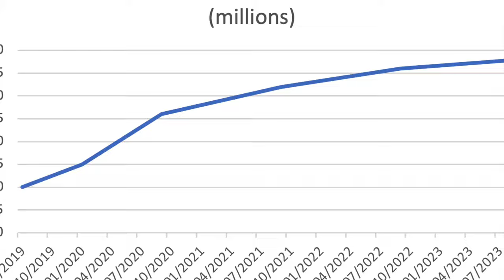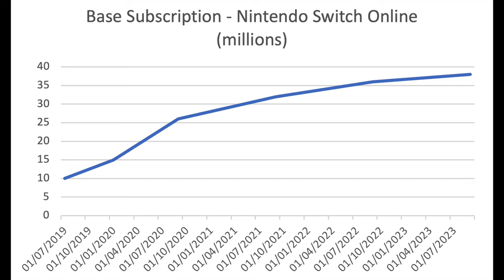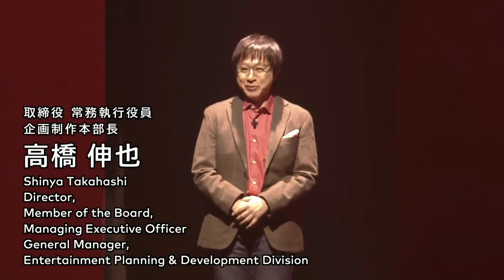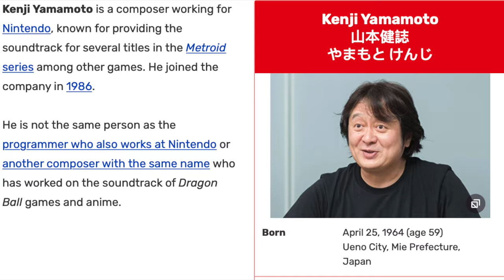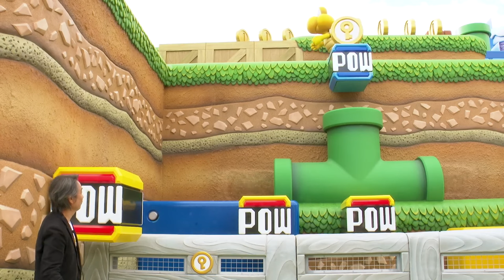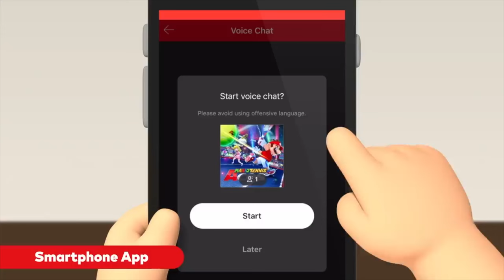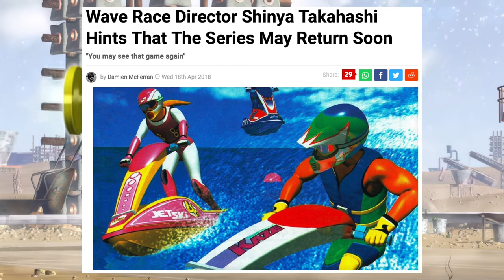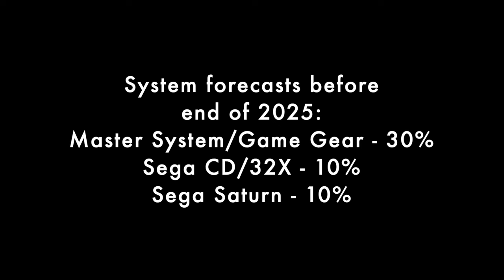Nintendo Online Strategy Breakdown (Nintendo Switch Online, Nintendo Online Network)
The Nintendo Online Network has closed for Wii U and 3DS so what is Nintendo's online plan?  This is a thorough breakdown of Nintendo's Account systems, the history of Nintendo's system plans up to and including its work with DeNa to eventually form the new company, Nintendo Systems.  We'll look at Nintendo Switch Online and see its successes and challenges so far and look at many possible ways that Nintendo can develop into the online space going forward.

00:00 The Story So Far
05:49 Nintendo Systems
07:34 Music
09:17 Theme Park & Films
11:38 Games
13:31 NSO Consoles
23:10 New Approaches